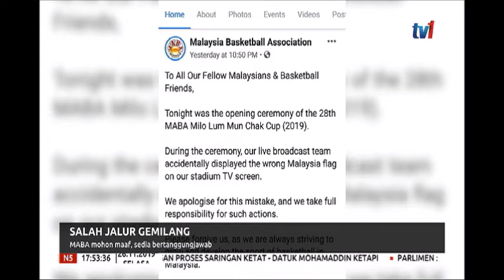26 NOV 2019 N5- SALAH JALUR GEMILANG-MABA MOHON MAAF, SEDIA BERTANGGUNGJAWAB